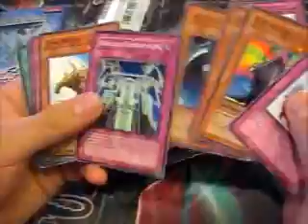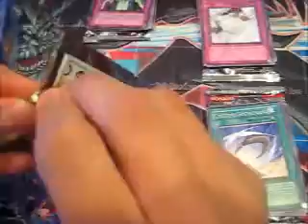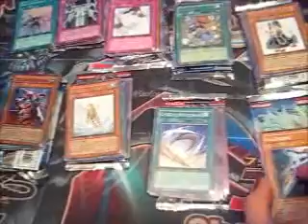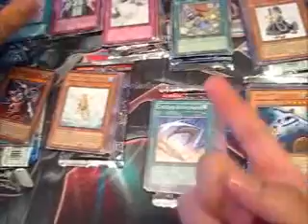Yu-gi-oh 5 Shadow of Infinity and Ancient Prophecy Special Edition Pack Opening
Don't you love opening old school packs

Nothing is for trade right now. Wait till the binder update

yu-gi-oh pack opening 5 shadow of infinity and ancient prophecy special edition.